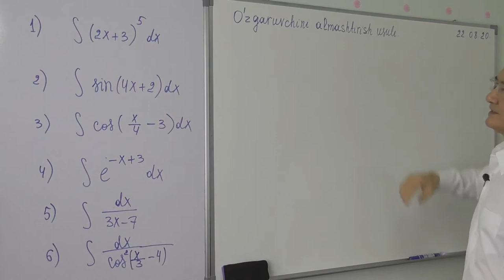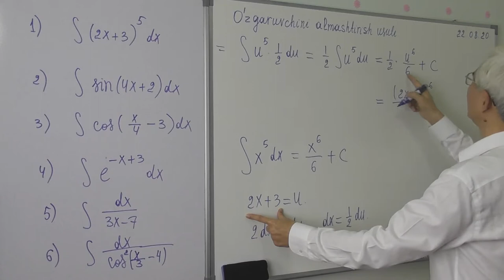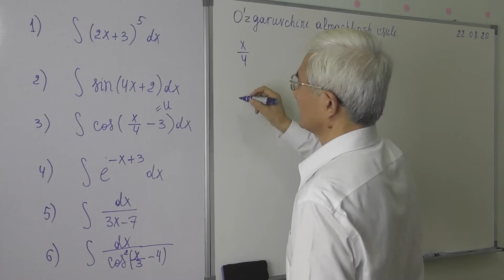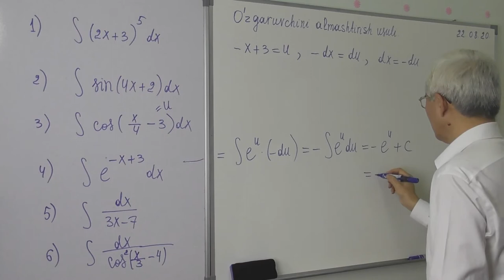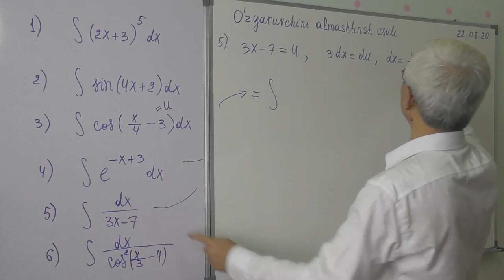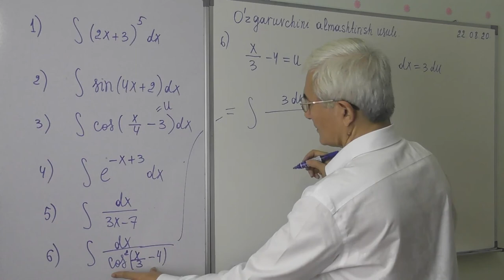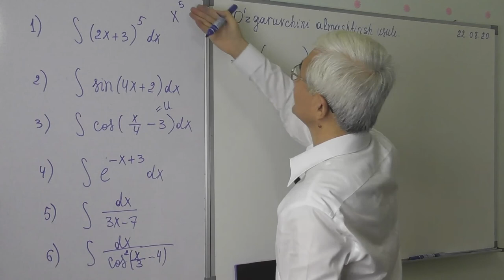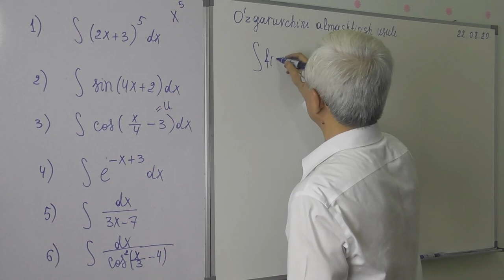14 4 O’zgaruvchilarni almashtirish usuli fkx+b ning integrali